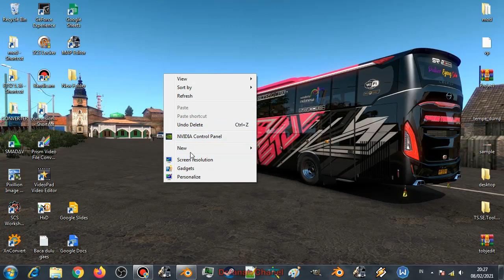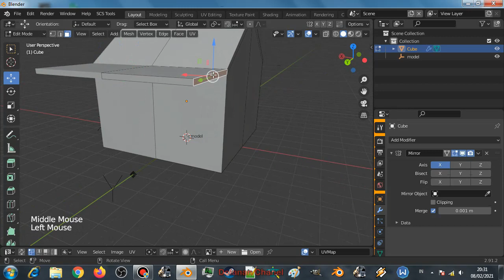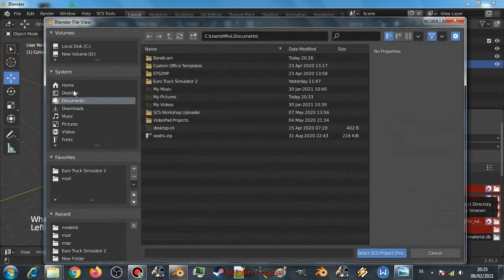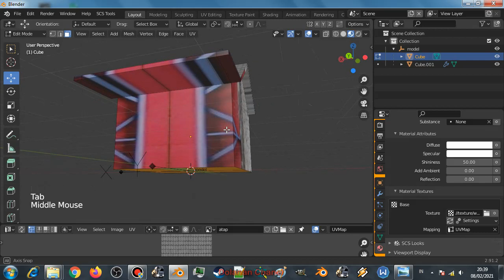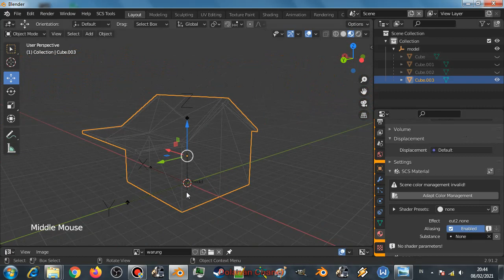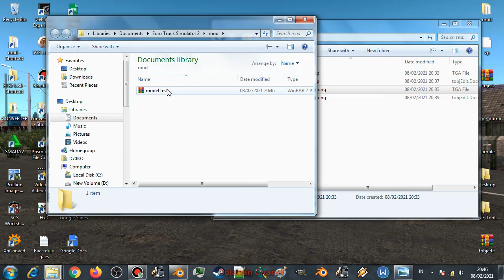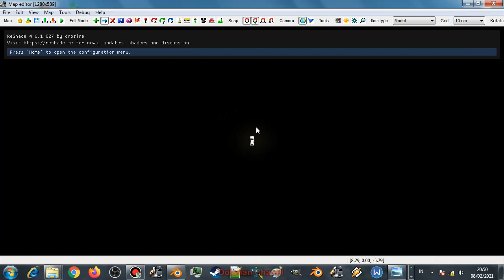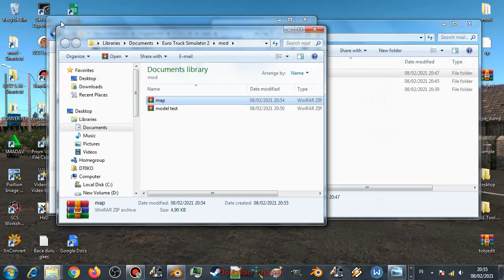Cara Membuat Model Map ETS2 -Model Shadow dan Collision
Kali ini saya akan share cara membuat model map ETS2.

Jadi disini saya mau ngasih tutor seputar map editor ETS2, tapi kali ini cumq buat contoh model aja ya, seperti pembuatan model dan texturing, penambahan model shadow dan juga untuk collision biar gak tembus.

Penasaran langsung gaskeun aja no skip biar ga kelewat

ET2 V1.36
Blender 2.9